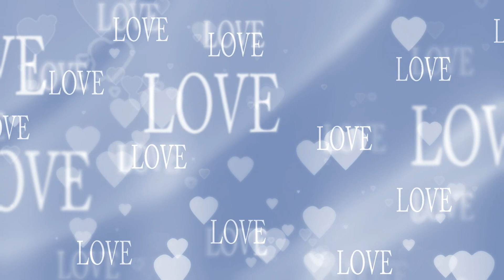DON'T PULL YOUR LOVE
1971 HIT FOR HAMILTON, JOE FRANK AND REYNOLDS